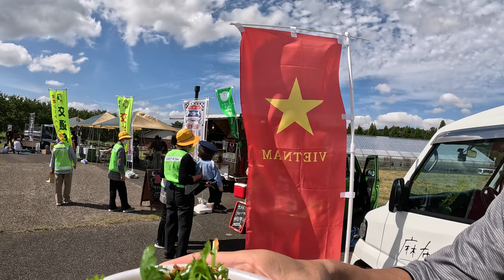キッチンカー食べ歩き / 阿賀野WALK&EAT / 新潟県阿賀野市村杉温泉 / Agano Niigata Japan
新潟県阿賀野市 うららの森でイベント阿賀野WALK&EATがあり食べ歩きしました。

★キッチンカー食べ歩き / 五頭山麓 うららの森 / 新潟県阿賀野市 / Agano Niigata Japan